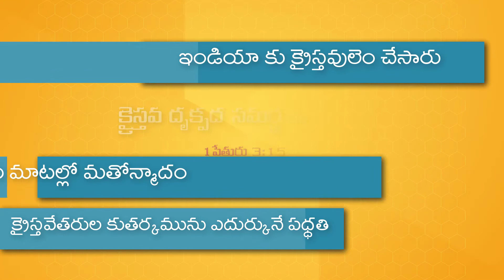ONE DAY SEMINAR ON APOLOGETICS APPLIED 11-11-17